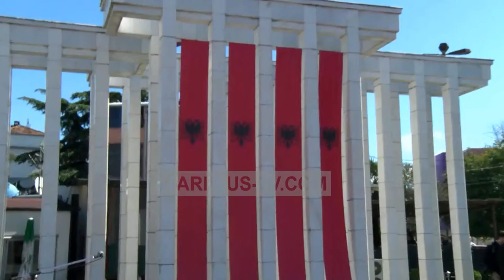PËRKUJTOHET DEMONSTRATA E 2 PRILLIT 1991